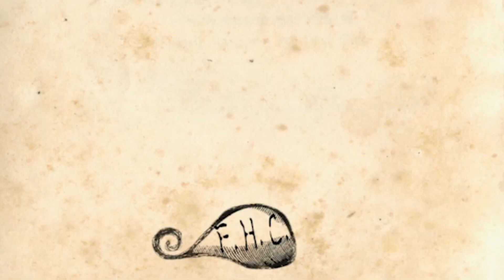BUID ON SAND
F.H.C. 25th LIVE @ LOG (Sapporo, Japan)

04/12 "BUID ON SAND"

かさいあつし ― チャップマン・スティック
Atsushi KASAI - Chapman Stick

留美 ― キーボード
Rumi - Keyboard

春名泰司 ― ドラム
Yasushi Haruna - Drun

映像演出 ― くつした企画
visual direction - Kutsushita Planning
『サッポロ頁岩生物図鑑』
[Encyclopedia of Sapporo Shale type fauna]